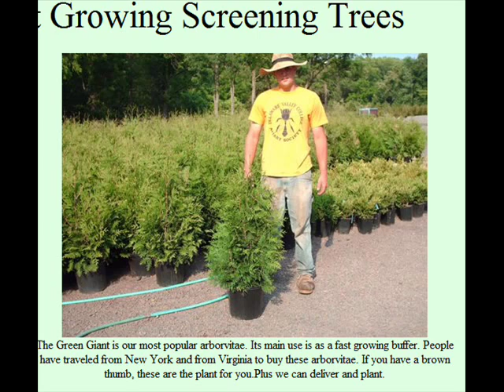Gorilla Marketing of Happy Faces